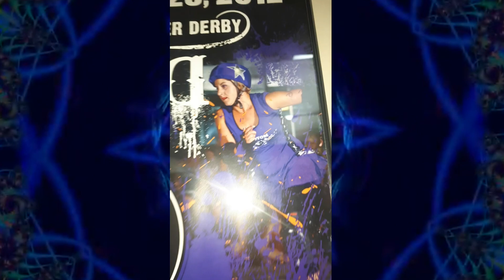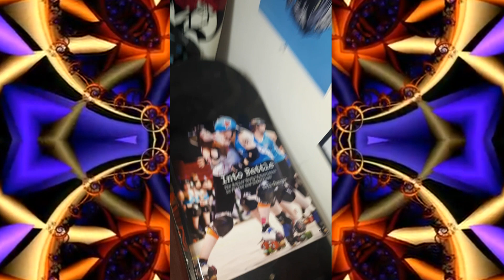Wake n Sk8 ep. 3: Bootsie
Here's the third of four episodes I'll be making, profiling roller skaters in our local skate collective, @0h_my_quad!

*this is for a Durham College assignment & no profit will be made from the use of the songs or visual content*

Tunes in this episode:
Offence - Little Simz
Roller Skating - INXS
Where Is My Mind - Pixies
War Pigs - Black Sabbath